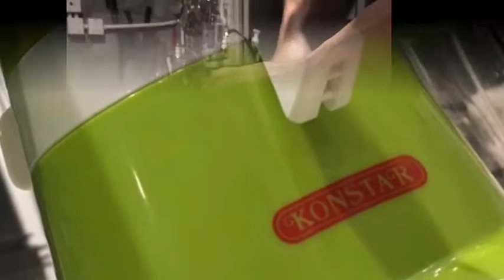甘筍蘋果磅蛋糕